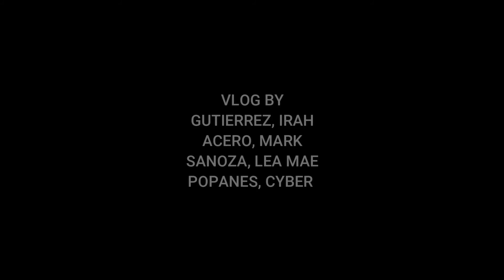Vlog # 1 Euthenics Project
this video is intended to show our project for our Euthenics project.